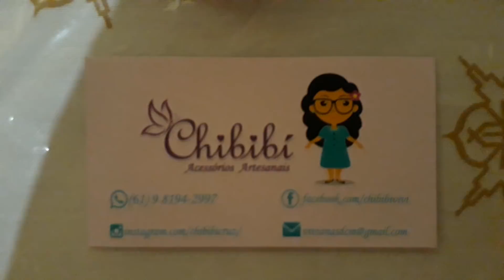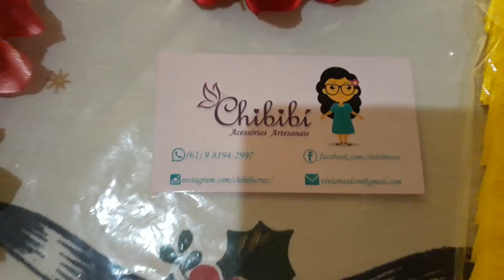Pétalas e Flores Chibivi Viviana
chibibi viviana